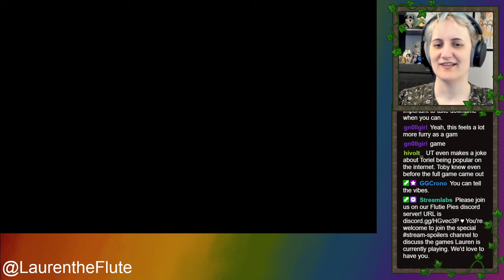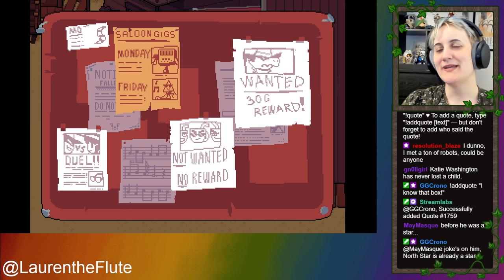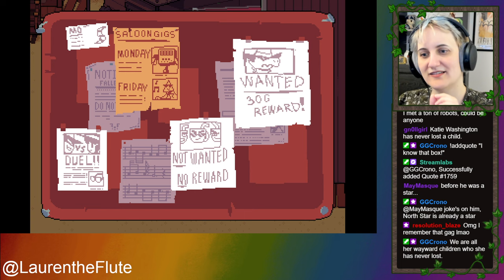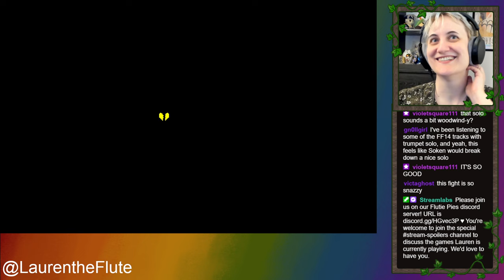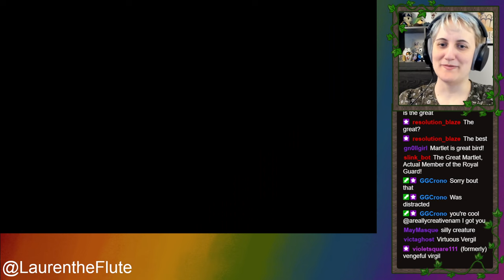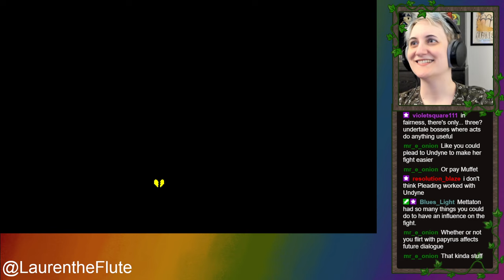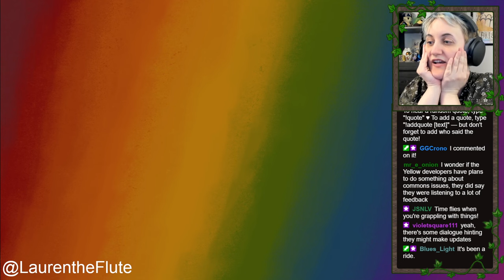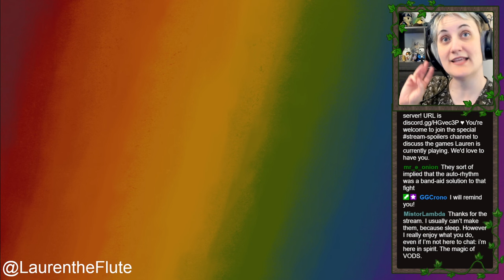Lauren plays Undertale Yellow #5: North Star's Posse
This stream is interrupted by a dramatic reading of Toby Fox's fanfiction about the Tumblr Sexymans tournament finale, so buckle up.

I really like this whole "western LARPing" idea, I think it works really well, I think the characters are likeable and understandable and any of us with experience roleplaying (mine is mostly around a table) can recognize the unhealthy dynamics at play here. So that's neat! Also, the music continues to be awesome.

I will be switching to Easy Mode going forward, because I am not having as much fun with the combat in this game as I would like. They have some really great and clever bullet designs, but I am not experienced or skilled enough to appreciate them, so we're stepping back down to Normal Undertale Fan difficulty levels.

0:00 Intro chatter
3:05 Walking (and talking) around town!
23:25 Match game and more chatter
35:55 North Star
44:55 Tumblr Sexymans and Toby Fox's fanfic
57:04 BACK TO THE GAME FOR REAL
1:22:05 The dual duel (and Emotional Trauma Test)
1:33:37 Talking to everyone about this LARP
1:53:22 The train! I mean trolley! I mean, what
2:08:54 Battling the disgruntled posse
2:26:33 North Star is left alone
2:49:53 Showdown with Star
3:08:48 I'm switching to Easy Mode from here on
3:14:42 Talking about game design philosophies